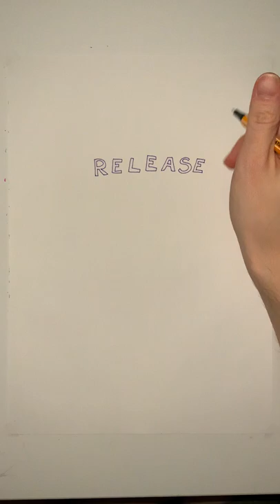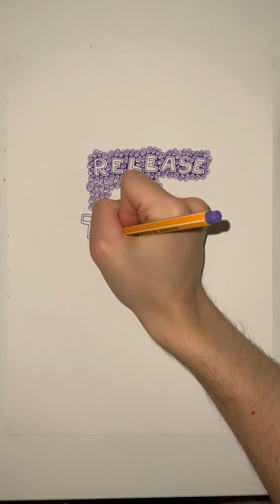Release the Kraken - Stabilo Finepen - Automatic Drawing 01